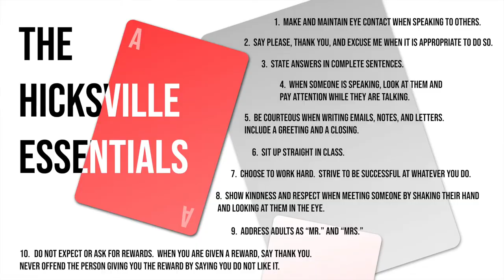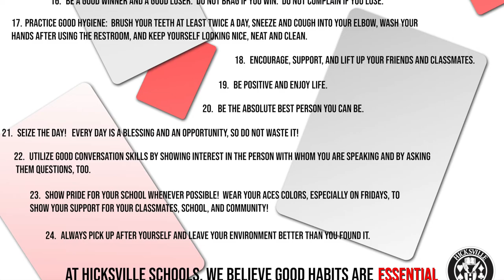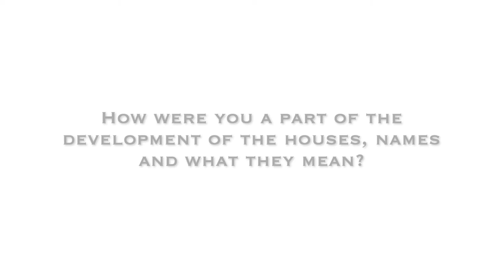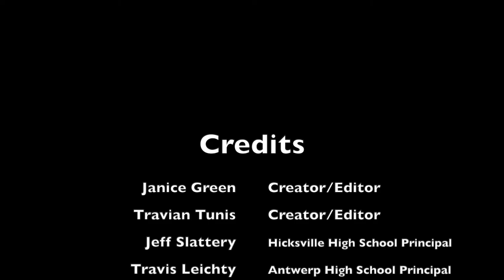History of the Hicksville Initiative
Hicksville Seniors Janice Green and Travian Tunis sat down with some early stage Hicksville Initiative figure heads, to talk about how it all began.  Included in this video are Superintendent Keith Countryman, High School Principal Jeff Slattery, Setia House Leader Chris Gaghan, and former Elementary Principal Travis Lichty (currently Antwerp HS Principal).